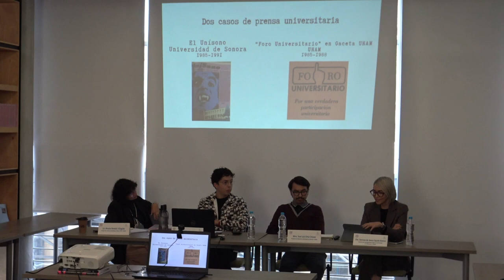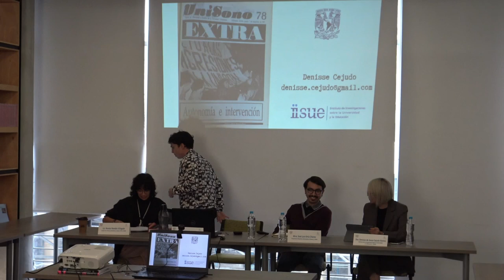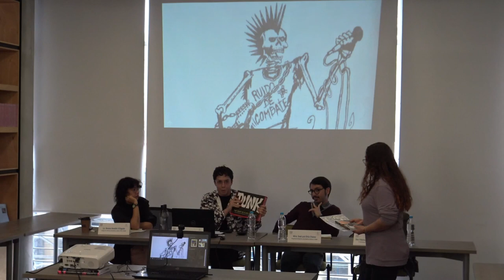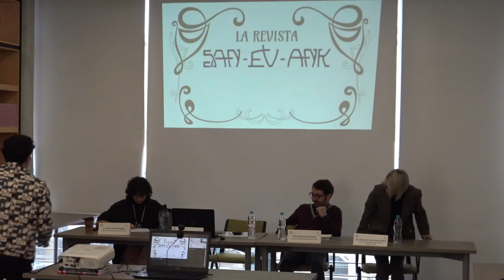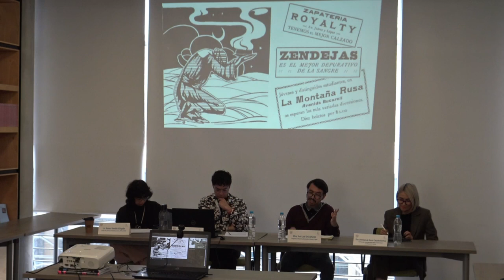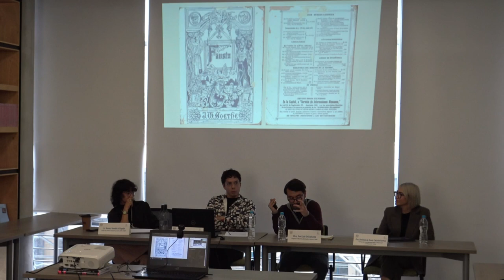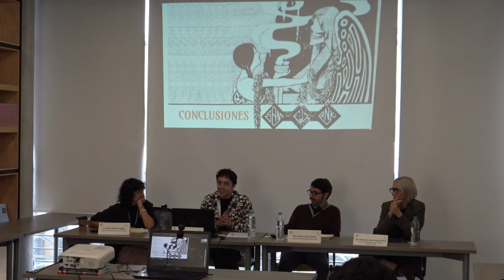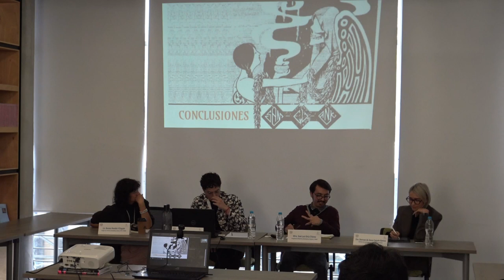Coloquio. Publicaciones Periódicas en México. Difusión de cultura, educación y entretenimiento #3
Mesa 3.

Participan:
Dra. Denisse de Jesús Cejudo Ramos
Mtro. José Luis Ortiz Chávez
Dr. Gerardo Zavala Sánchez

Modera:
Lic. Renata Rendón Villagrán